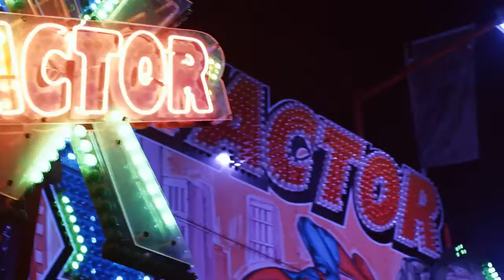Introducing Samsung GALAXY A ( Samsung Mobile